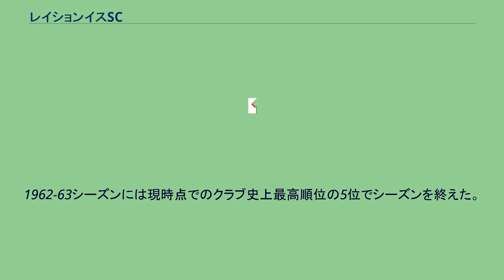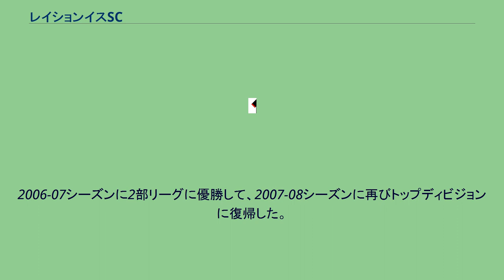レイションイスSC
レイションイス・スポルト・クルブ（Leixões Sport Club、通称レイションイス（Leixões (ポルトガル語発音: [lɐjˈʃõj̃ʃ])）は、ポルトガル・マトシニョスに本拠地を置く総合スポーツクラブである。
サッカー、ボクシング、空手、バレーボール、水泳、ビリヤード部門を所有している。
1907年11月28日創設。
1960年代から1970年代にかけてトップディビジョンに定着していた。
1960-61シーズンのタッサ・デ・ポルトガルでは、決勝でFCポルトを2-0で降して優勝した。
1961-62シーズンのUEFAカップウィナーズカップでは準々決勝に進んだ。
1962-63シーズンには現時点でのクラブ史上最高順位の5位でシーズンを終えた。
1977年に2部リーグに降格。
2001-02シーズンは3部リーグ所属ながらタッサ・デ・ポルトガルに勝ち進み、決勝でスポルティング・クルーベ・デ・ポルトゥガルに1-0で敗れた。
これによって3部リーグ所属ながら2002-03シーズンはUEFAカップにも出場した。
2006-07シーズンに2部リーグに優勝して、2007-08シーズンに再びトップディビジョンに復帰した。
MF FW